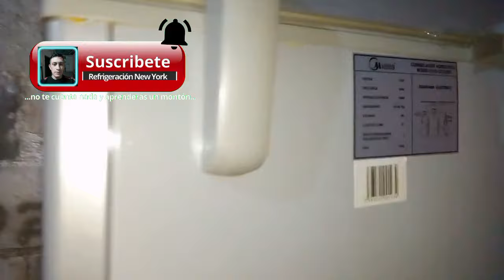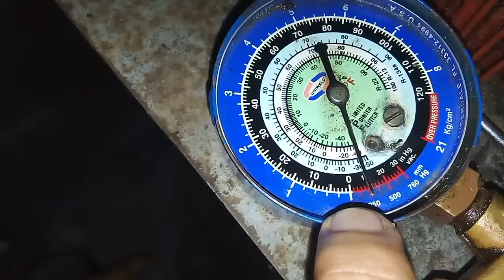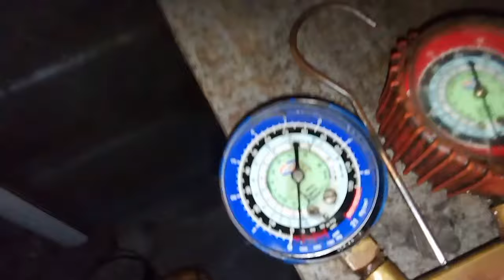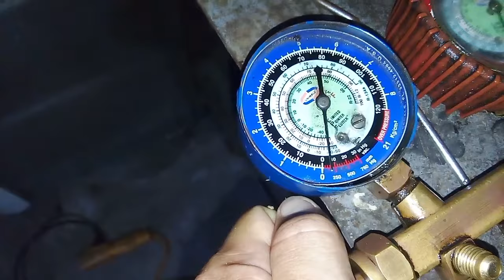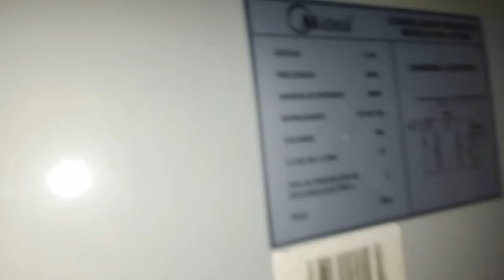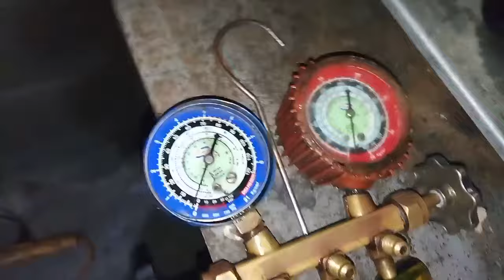Cómo COMPLETAR la carga a un congelador con gas refrigerante R134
En este video te vamos a enseñar de manera práctica como COMPLETAR la carga de gas a un congelador horizontal de una tapa,para eso usaremos manómetro,bombona de gas refrigerante, y la experiencia técnica, espero te guste.